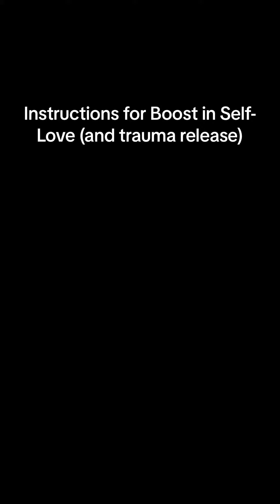Updated instructions for the popular boost and self-love scalar service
Updated instructions for the popular boost and self-love scalar service. We include release of childhood and adult trauma from the energy among other things.